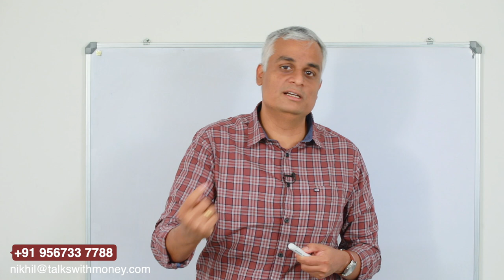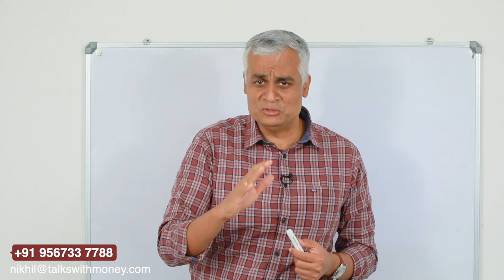ഓൺലൈൻ തട്ടിപ്പുകളെ സൂക്ഷിക്കുക. | Online Frauds